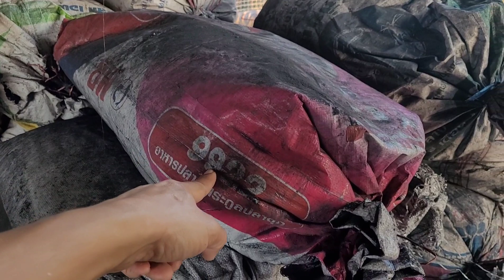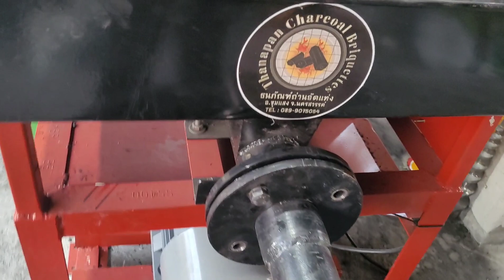ถ่านอัดแท่ง(charcoal briquette) : รายละเอียดการผลิตถ่านอัดแท่ง (ดูให้จบครับ)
ขั้นตอนการผลิตถ่านอัดแท่งแบบของบ้านอุ่นประชา ดูให้จบครับแล้วจะเข้าใจขั้นตอน